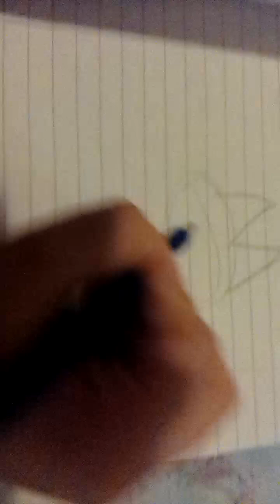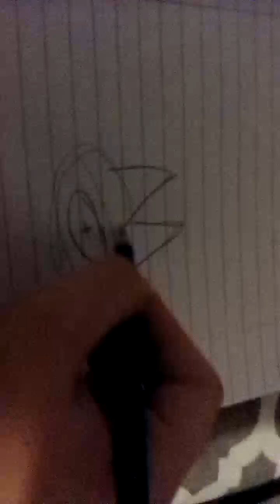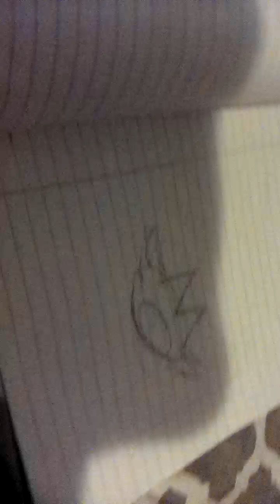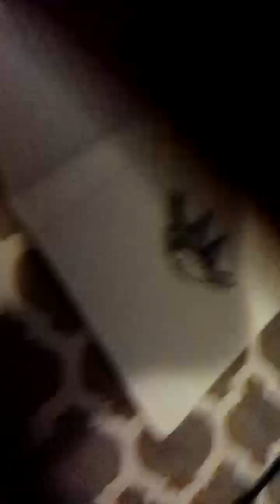miss circle as a foal cat |art*I'm bad cameraman*